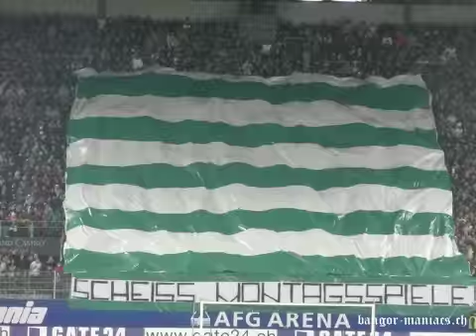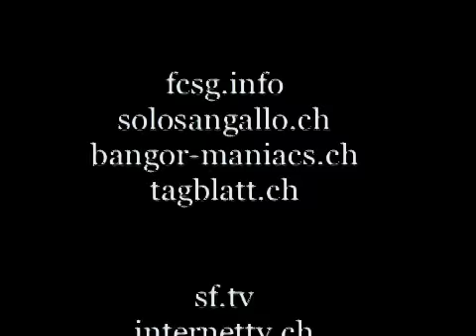FCSG - FC Lugano & FC Winterthur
zweiter Teil der letzten Spiele des FCSG aus der Vorrunde 08/09